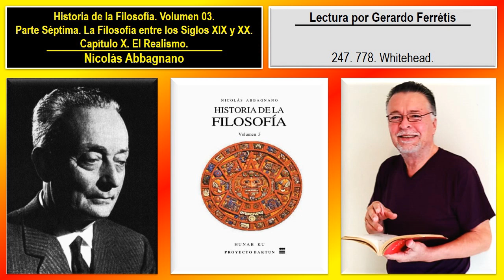Historia de la Filosofía. Volumen 03. 247. 778. Whitehead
Historia de la Filosofía. Nicolás Abbagnano. Volumen 03. 247. Parte Séptima. La Filosofía entre los Siglos XIX y XX. Capítulo X. El Realismo. 778. Whitehead.